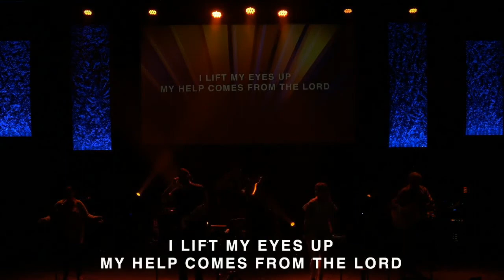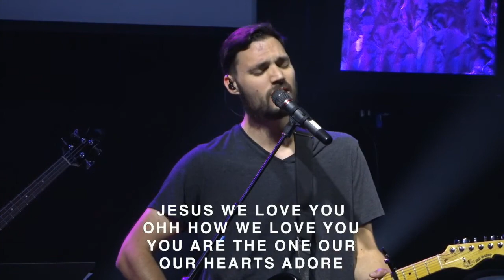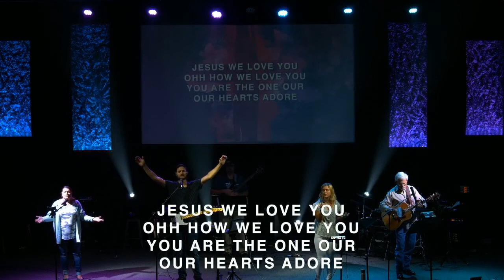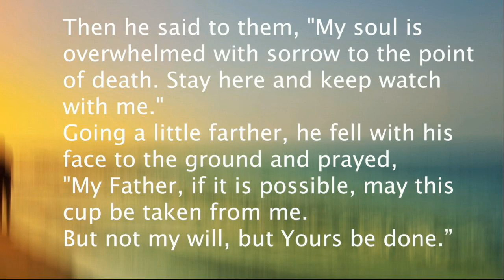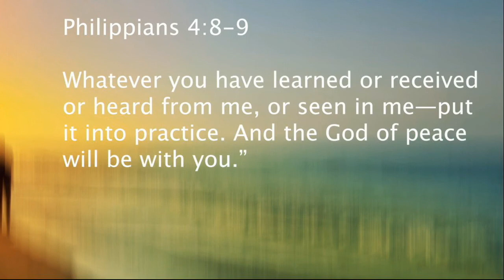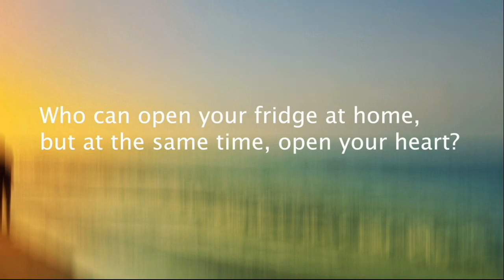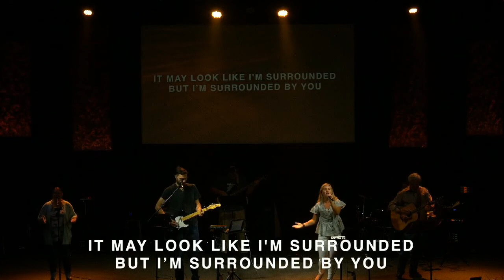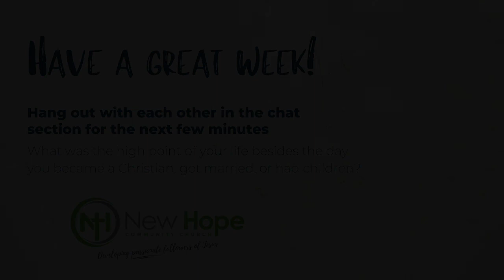Sunday Service (Full Service) - August 2, 2020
*This is the FULL service including worship. The message itself is posted as a separate video.* Join us next week as we start a new series called "Tackling Today's Tensions."

We are built for relationships. God said it is not good for a man or woman to be alone. We were created for relationship with God and others and summer lends itself to relationship building. Let's learn how to take advantage of it!